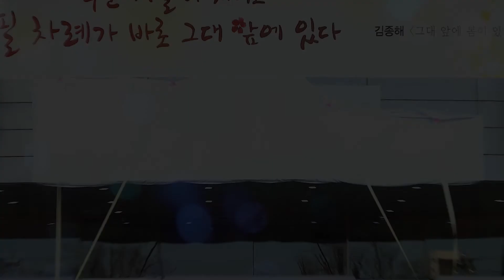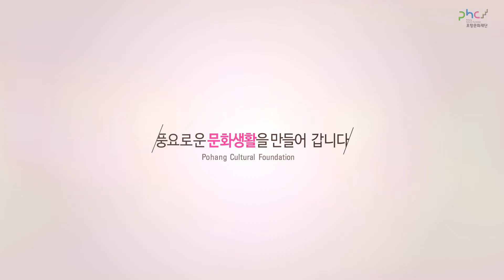2018 포항문화재단 홍보영상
2018년 포항문화재단 홍보영상입니다!